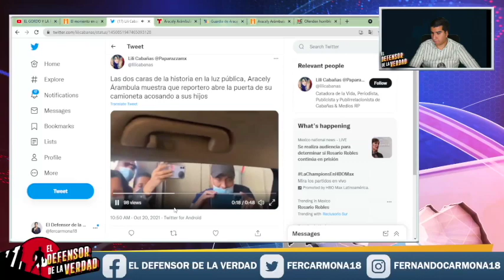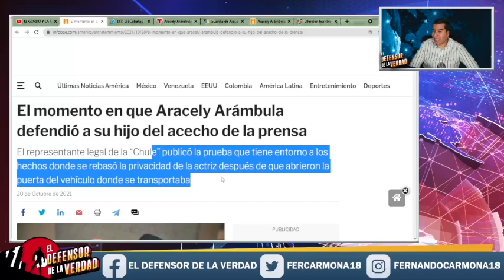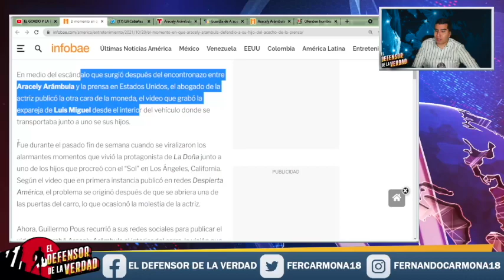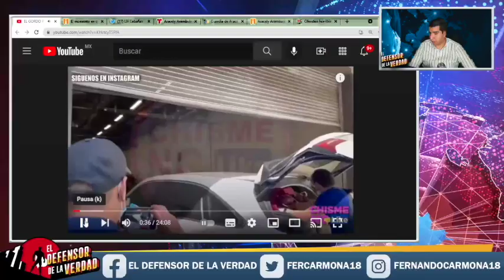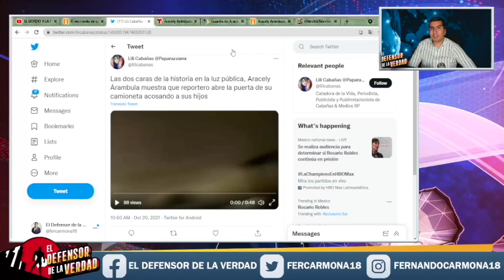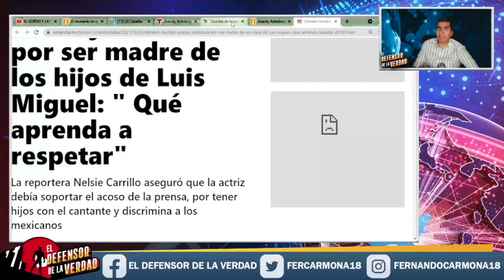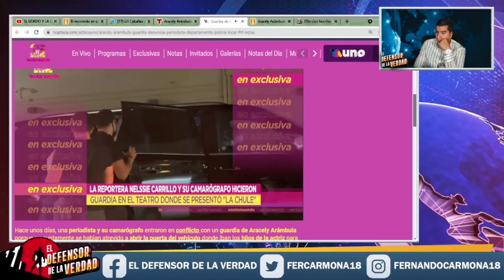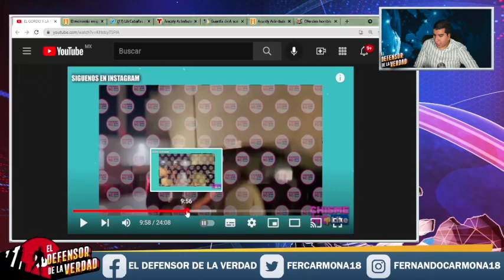Degenerados Irrumpen En Carro D Aracely Arámbula Con Hijos De Luis Miguel Adentro!Escoltas La Salvan